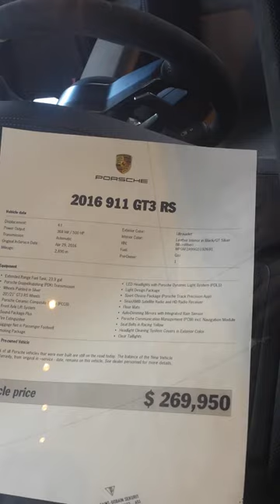2017 Porsche 911gt3rs brand new Indeph review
Come to the cary auto mall and check out this beautiful rare spec 911 991 gt3rs and add my Facebook.com/anythingwithmotors please like and subscribe leave comments and share all the YouTube videos.  Facebook.com/anythingwithmotors